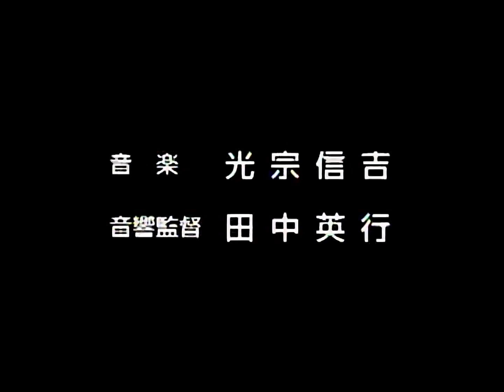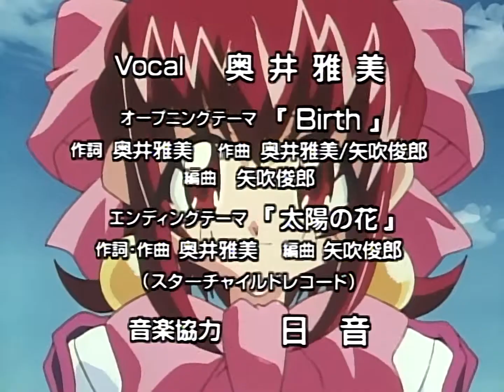Opening Cyber Team in Akihabara japónes 1080p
Opening Cyber Team in Akihabara japónes 1080p, HD
Este es un canal secundario de Off Topic:
Este canal se publica cortos utilizados para el canal principal o contenido fuera de lugar. Porque Off Topic Channel es  de tops, reviews, críticas, comparaciones, etc. sobre cine, televisión y animaciones. Además de posibles problemas de copyright.